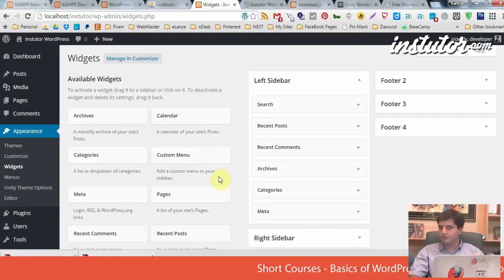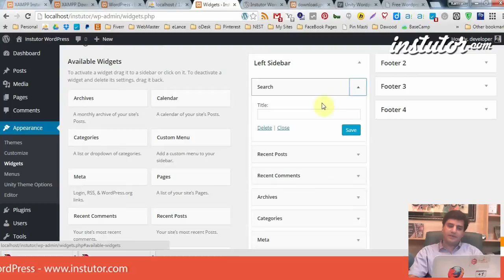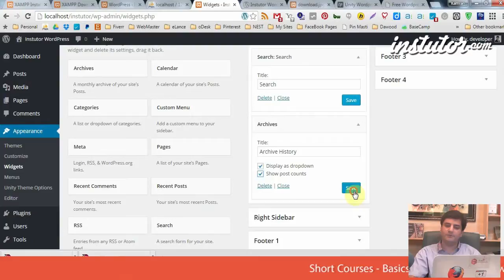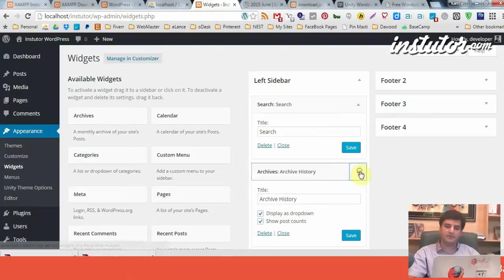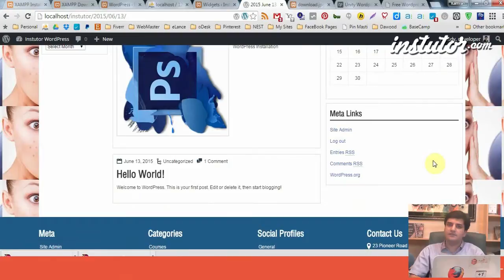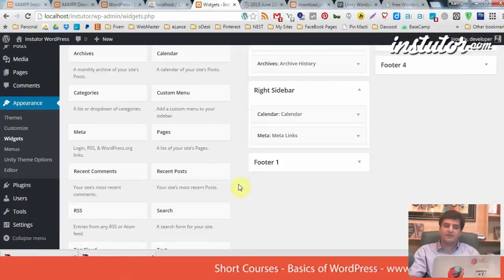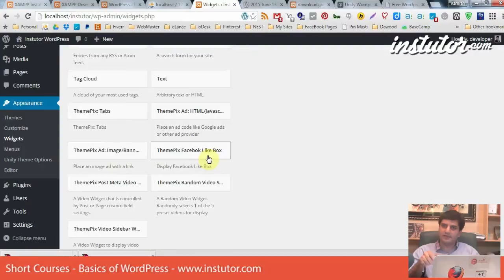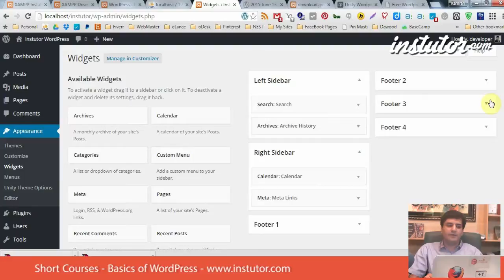WordPress Training, Lec 17, What is WordPress Widgets & Sidebar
In this online lecture,Kamran Shafi explains Words Press Training.The topic being discussed is What is WordPress Widgets & Sidebar.

THis is an amazing Wordpress course taught in Urdu that is built in mind to prepare you for the real world. This quick course takes you from basic wordpress concepts to installation and then deploying your created website to live server. Taught by one of the leading wordpress experts in Pakistan who has years of experience, this short course is a great way to launch your own website within a day.